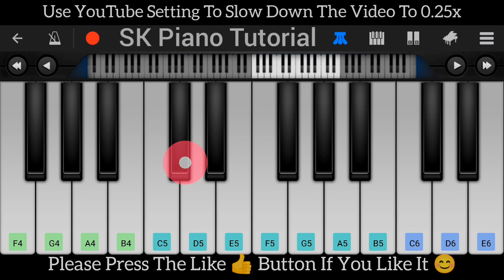Aaj Din Chadheya - Love Aaj Kal | 𝗣𝗘𝗥𝗙𝗘𝗖𝗧 𝗣𝗜𝗔𝗡𝗢 𝗧𝗨𝗧𝗢𝗥𝗜𝗔𝗟 𝗯𝘆 𝗦𝗞